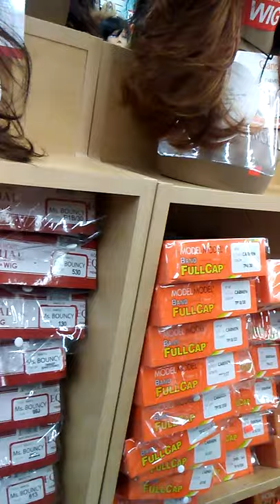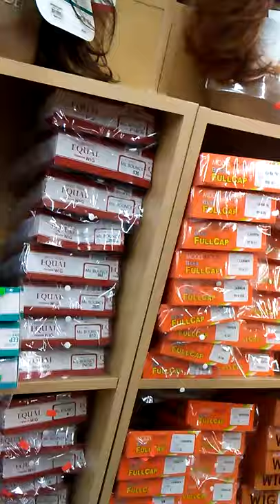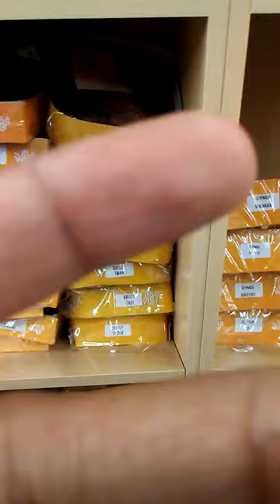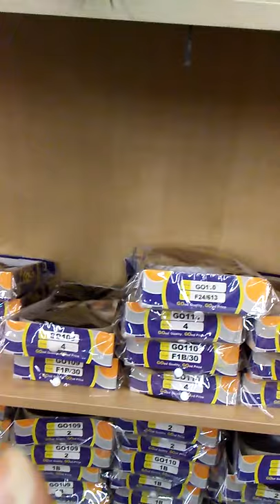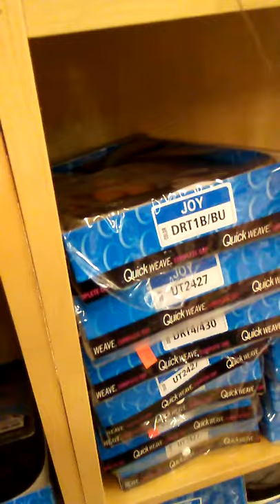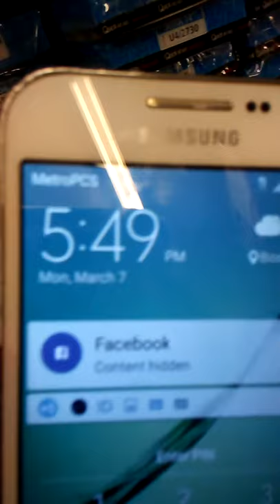The beauty supply store part 2